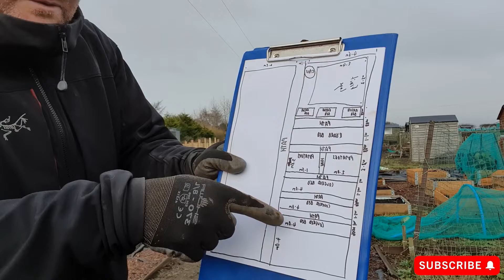Allotment Garden Plan January 2021 (Part 1)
First part of starting to make a plan for January 2021 at the allotment garden.

An hour well spent at the plot measuring up and getting things down on paper.

Part 2 to follow where we get things drawn up properly and talk about what's going to be planted where and when

Things I use:

Grounded by Liz Zorab
Niello Upgrade Plant Grow Light
Haxnicks Rapid Root Trainer
Seed Trays
Plant Pots
A3 Graph Paper Pad
5m Tape Measure
Twin Tip Sharpies
Wolf Garten Multi Change Handle
Wolf Garten Multi Change Dutch Hoe
Wolf Garten Multi Change Soil Miller
100 x 200ml Pegs
Tomorite with Seaweed Extract
6 x Strength Chicken Manure
Blood, Fish and Bone

My Vlogging Gear:
Mobile Phone Tripod and Bluetooth Remote
Ring Light
iPhone 12 Max Pro
Rode Video Microphone
Rode SC7 Phone Cable
DJI Osmo

Useful Books:
Allotment Month by Month
RHS Veg Patch
Fruit and Vegetables for Scotland